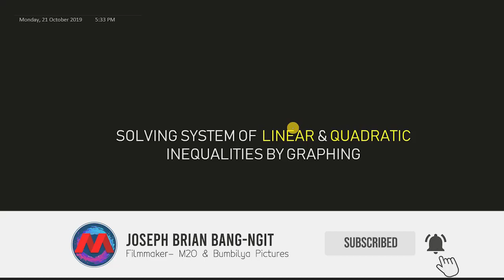SOLVING LINEAR & QUADRATIC INEQUALITIES BY GRAPHING | Practice Problems | TAGALOG/FILIPINO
What's up mga parekoy! This video is all about Solving Linear & Quadratic Inequalities by GRAPHING

Here's a link po ng mga excercises para mapractice po ninyo

Kung may katanungan kayo, just comment it down below at sasagutin natin yan! :)